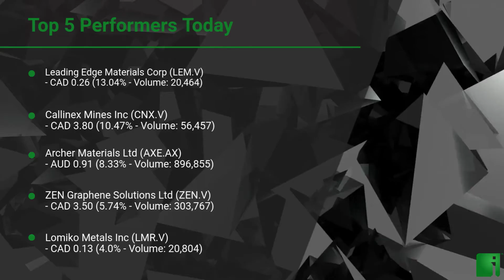InvestorChannel's Graphite Watchlist Update for Monday, June 28, 2021, 16:05 EST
Watchlist Companies:
- Leading Edge Materials Corp (LEM.V) CAD 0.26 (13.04%)
- Callinex Mines Inc (CNX.V) CAD 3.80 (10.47%)
- Archer Materials Ltd (AXE.AX) AUD 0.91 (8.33%)
- ZEN Graphene Solutions Ltd (ZEN.V) CAD 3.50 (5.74%)
- Lomiko Metals Inc (LMR.V) CAD 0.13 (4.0%)
- Mason Graphite Inc (LLG.V) CAD 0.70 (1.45%)
- Northern Graphite Corp (NGC.V) CAD 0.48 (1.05%)
- Eagle Graphite Inc (EGA.V) CAD 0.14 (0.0%)
- Elcora Advanced Materials Corp (ERA.V) CAD 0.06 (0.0%)
- Hexagon Energy Materials ltd (HXG.AX) AUD 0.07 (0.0%)
- Strike Resources Ltd (SRK.AX) AUD 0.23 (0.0%)
- Valterra Resource Corp (VQA.V) CAD 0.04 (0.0%)
- Syrah Resources Ltd (SYR.AX) AUD 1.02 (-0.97%)
- Westwater Resources Inc (WWR) USD 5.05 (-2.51%)
- Nouveau Monde Graphite Inc (NOU.V) CAD 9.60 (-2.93%)
- NextSource Materials Inc (NEXT.TO) CAD 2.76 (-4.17%)
- Global Li-Ion Graphite Corp (LION.CN) CAD 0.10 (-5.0%)
- Talga Resources Ltd (TLG.AX) AUD 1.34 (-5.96%)
- Graphite One Inc (GPH.V) CAD 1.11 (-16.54%)